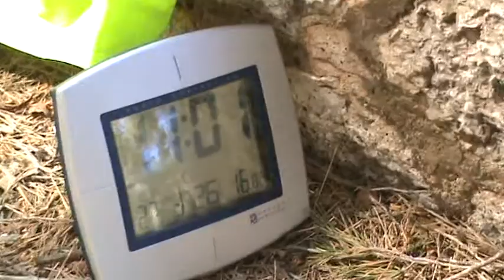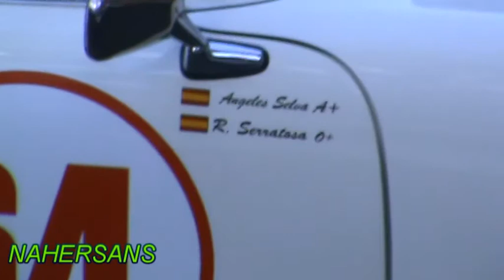VI RALLY CLASICO ISLA DE MALLORCA 2010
COMPETICION. TRAMO "G".  CAIMARI - LLUC. SABADO 27 /03/2010.